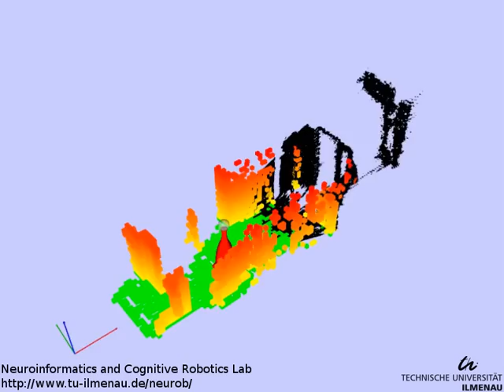Adaptive Resolution Grid Mapping using Nd-Tree with Kinect (ICRA 2011)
We present a novel technique for robot mapping. In contrast to most existing algorithms that use a fixed resolution of the created grid maps, our approach chooses the resolution of each grid cell adaptively by merging and splitting cells depending on the measurements. The splitting of the cells is based on a statistical measure. In contrast to other approaches the adaption of the resolution is done online during the mapping process itself. Using this approach, the memory consumption and the computational costs for mapping is reduced, while the effective resolution of the created maps is increased.
To represent the maps, we use a novel Nd-Tree structure, a generalization of quadtrees and octrees that allows to subdivide any d-dimensional volume recursively with N^d children per node. Using this data structure our approach can be implemented in a very generic way and allows the creation of 2D, 3D and even higher dimensional maps using the same algorithm.
This video shows our mapping technique while building a volumetric 3D map using a Kinect depth camera for observations.

References:
Einhorn, E., Schröter, Ch. and Gross, H.-M.
Finding the Adequate Resolution for Grid Mapping - Cell Sizes Locally Adapting On-the-Fly.
in Proc. IEEE Int. Conf. on Robotics and Automation (ICRA 2011), to appear